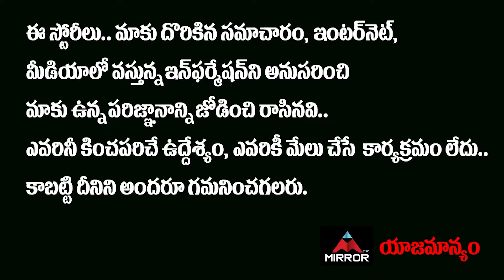Raja Vikramarka Movie Team FUNNY Interview | Actor Karthikeya | Mirror TV Tollywood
10.My Village Show Anil Geela About Bigg Boss 5 Telugu Entry | Anil Geela Wife Amani | Mirror Tollywood